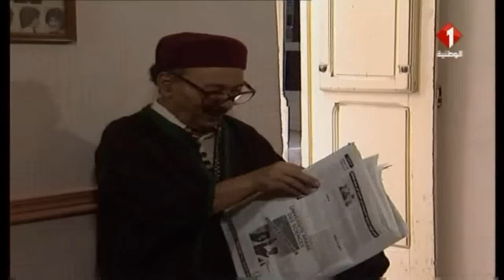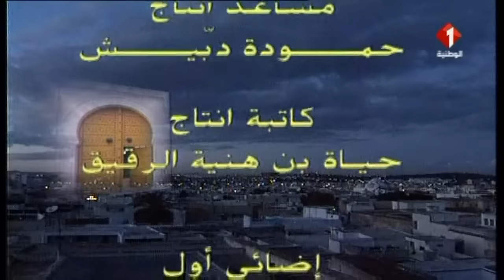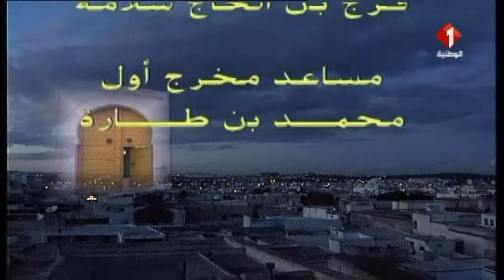مسلسل الخطاب على الباب - الحلقة الأولى